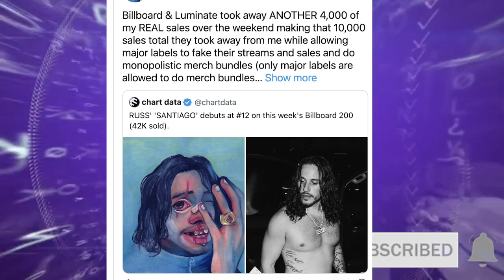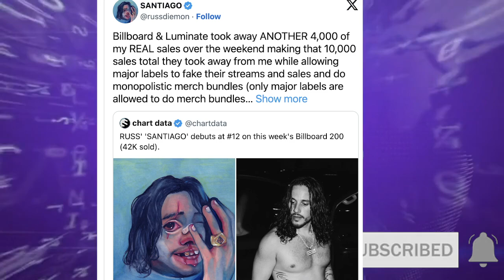Asian Doll GETS TRASHED? LL Cool J Calls Out Jay Z, Brittney Renner Crashes Out Charleston White